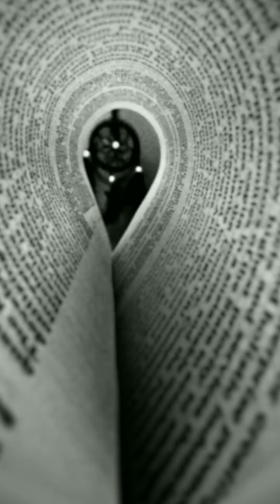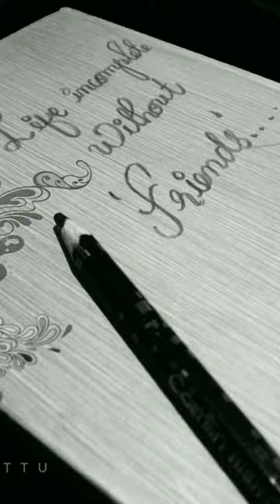SNAPSEED PHOTOGRAPHY IDEAS AT HOME | CREATIVE HUT BY TUTTU